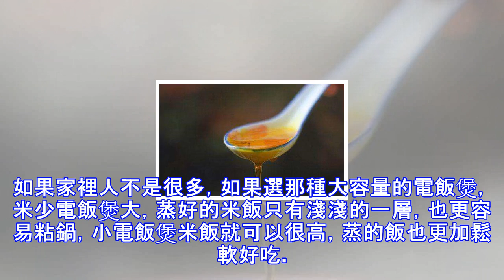電飯煲蒸飯總是粘鍋，教你幾個蒸飯小妙招，飯更好吃也不粘鍋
蒸米飯基本上大家都會選擇用電飯煲,快速又方便，還能省不少的時間。可是電飯煲用的時間長了，每次做完飯後，電飯煲內壁都會有一層沾上一層米飯，浪費又難清洗。粘鍋一定不要用鋼絲球擦，會破壞電飯煲的那層塗層，可以先用涼水浸一晚上，再清洗就容易很多。其實電飯煲容易粘鍋在很大程度上和你的蒸飯習慣有關係，要想不粘煲，可以試試下面這些小妙招。1、電飯煲粘鍋有一個原因，就是蒸飯的時候，水和米的比例不對，水少米多，電飯煲就很容易粘鍋，還會有損電飯煲的性能，水量一般要控制在能夠沒過手掌就可以了。2、蒸飯之前可以先在電飯煲中加點色拉油，它能夠讓大米和鍋之間更加光滑，整出來的飯也會更香，蒸飯之前也可以先把米浸泡十分鐘，既...